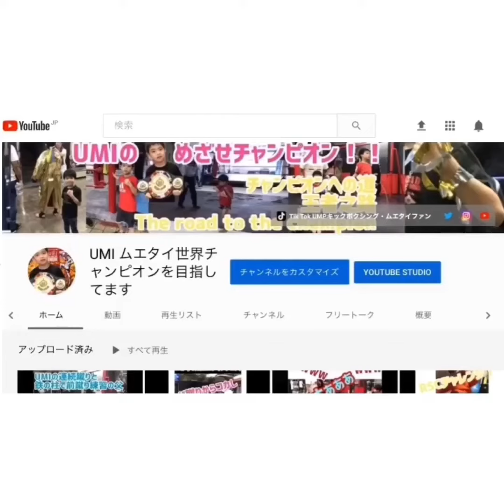ホルツケンvsアーセルkoシーン